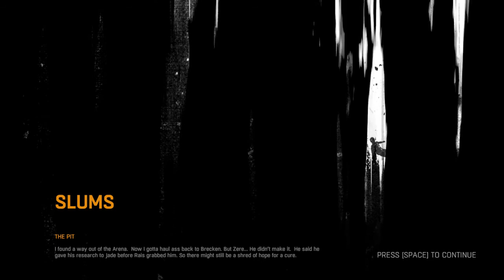DYING LIGHT (part 7)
GPU: GeForce GTX 1660 SUPER
CPU: AMD A8-7650K Radeon R7, 10 Compute Cores 4C+6G
RAM:  HyperX Fury 8 GB 1866mhz DDR3

Motovloger|Gamers